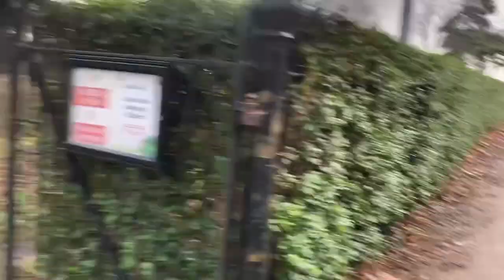Walking around Colchester castle park different ally ways